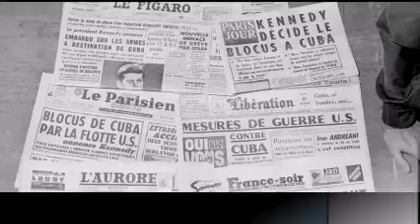La crise de Cuba de 1962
Petite vidéo qui retrace l'un des moments les plus extremes dans les relations tendues entre les Etats-Unis et l'Union soviétique durant la période de la Guerre Froide, à travers cette crise des missiles nucléaires russes sur l'ile de Cuba, véritable menace pour la sécurité du territoire américain, alors présidé par J. F. Kennedy. Celui-ci va s'opposer au dirigeant soviétique N. Khrouchtchev qui souhaitait aider Fidel Castro dans la mise en place d'un régime communiste sur l'ile de Cuba en évitant une possible intervention militaire américaine afin de le renverser